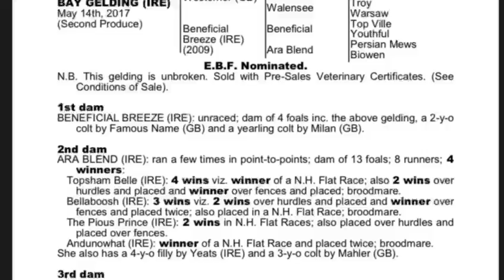Western Zephyr (IRE) - 4yo G - Westerner (GB) x Beneficial Breeze (IRE) - HORSE IN TRAINING